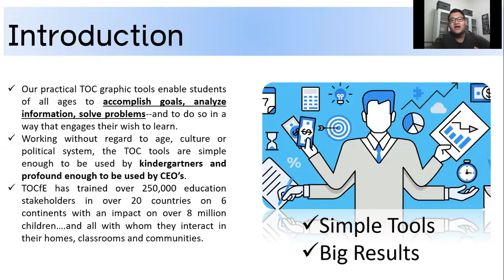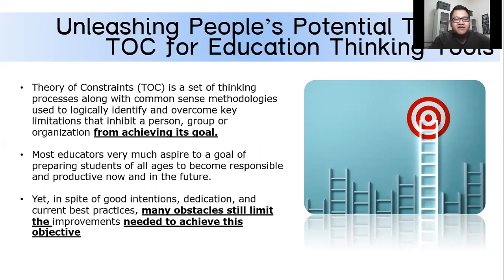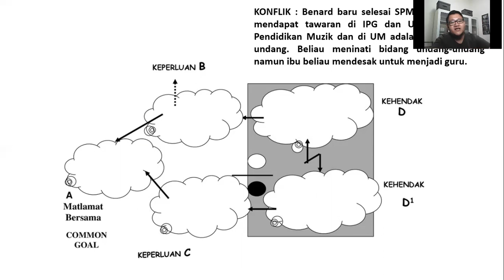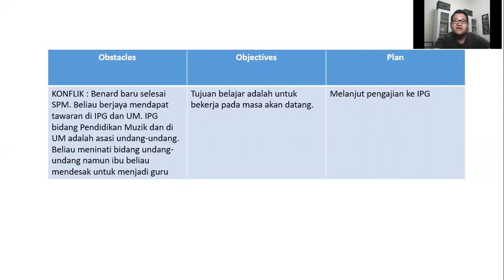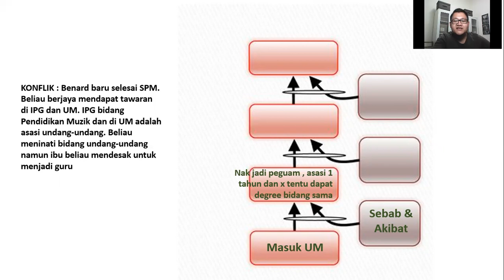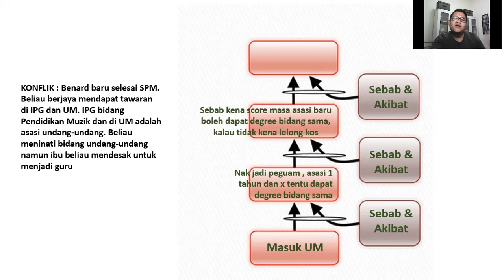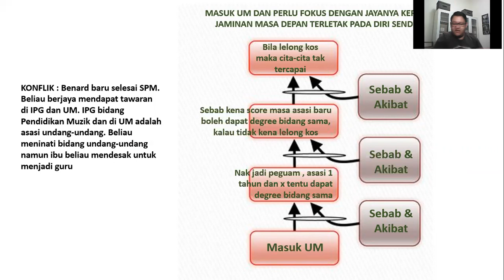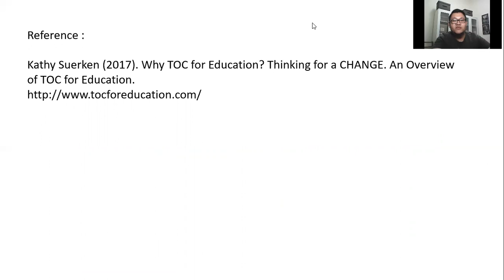Lecture Series ELMK3063 :Theory Of Constraints For Education (Tocfe) In Moral Education